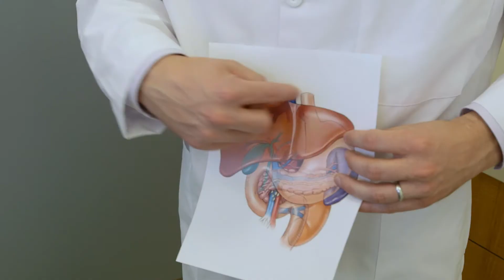Meet Ryan Swan, MD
Get to know surgical oncologist Dr. Ryan Swan.
Please note this video was filmed prior to COVID-19.